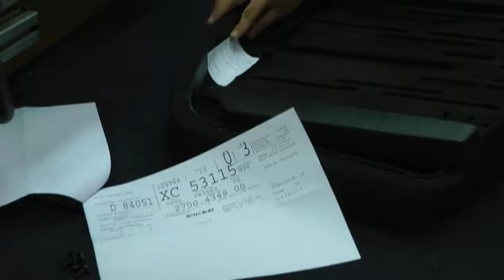Dauphin | Assembly of @Just & X-Code